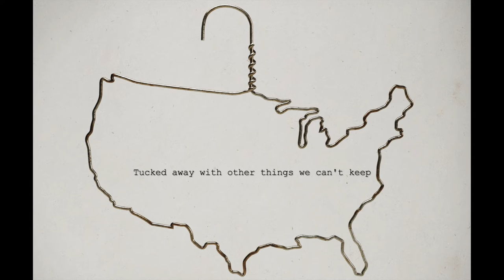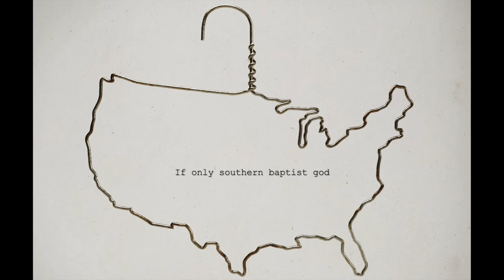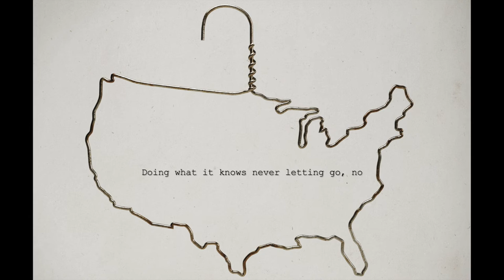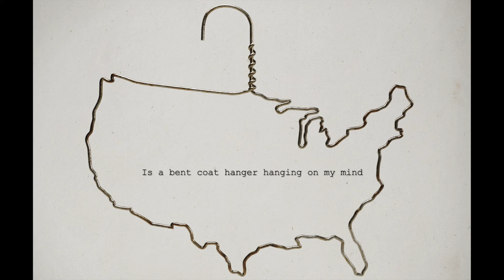Coat Hanger - Lyric Video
Lyric video for 'Coat Hanger.'